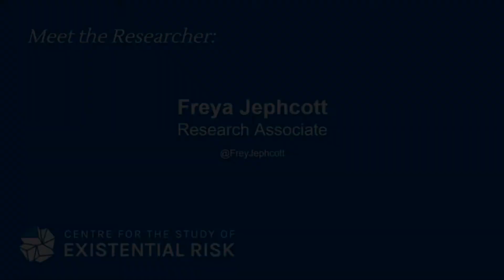Meet the CSER Researcher: Freya Jephcott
Meet the Centre for the Study of Existential Risk (CSER) Researchers -  Freya Jephcott, Research Associate.

Freya’s work is primarily concerned with the effectiveness of outbreak response systems in resource-limited settings, and their management in outbreaks of uncertain aetiology.